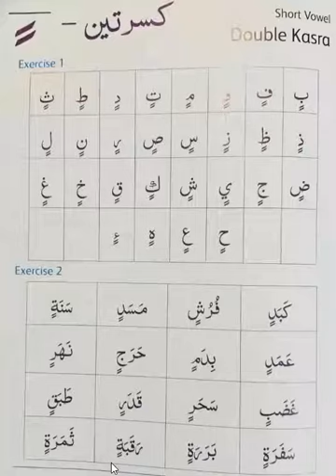Level 1 Qaidah page 24